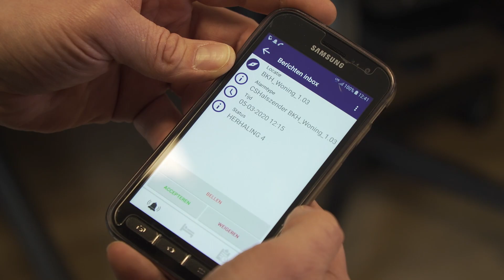Everything as a Service - Private LTE in de zorg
In deze thema uitzending van ICTTV Online vertelt Bas Piek samen met Stigho en Axion Continu alles over Private LTE.

Je ontdekt hoe de pLTE techniek precies werkt en hoe deze verschilt van WiFi. Ook worden de vele voordelen en mogelijkheden besproken van Private LTE voor o.a. de zorg- en de transportsector.

Peter Versteeg van Axion Continu deelt de gebruikerservaringen van het Private LTE-netwerk in hun zorglocatie. Daarnaast vertelt hij waarom zij voor deze specifieke oplossing hebben gekozen en niet voor bijvoorbeeld een extra WiFi-netwerk.

Germon Stigter van system integrator Stigho laat zien welke overwegingen er speelden bij de klant en waarom zij Private LTE naadloos vonden aansluiten bij de wensen van AxionContinu.